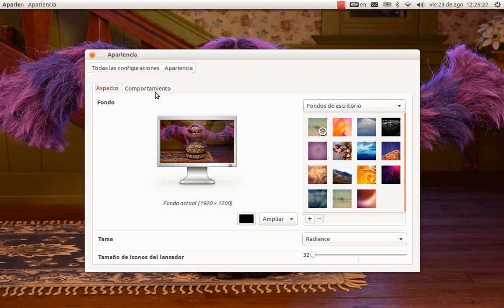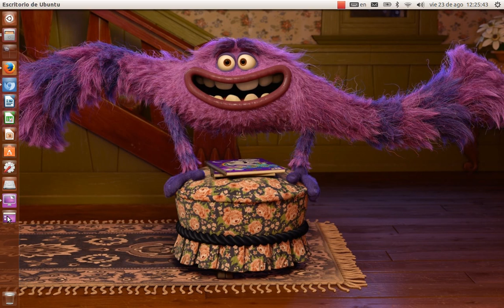Como activar las areas de trabajo y mostrar el escritorio al lanzador en Ubuntu 13.04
aquí aprenderan como trabajar mas rápido y usar los escritorios de ubuntu y el lanzador de escritorio que es sumamente eficiente depende para que lo usen no solo es para ocultar algo que estemos haciendo también es para cuando tenemos muchas aplicaciones podemos usarla para guardarlas y buscar una de las que tenemos abierta mas rápida y así las otras aplicaciones no estarán en el medio interfiriendo